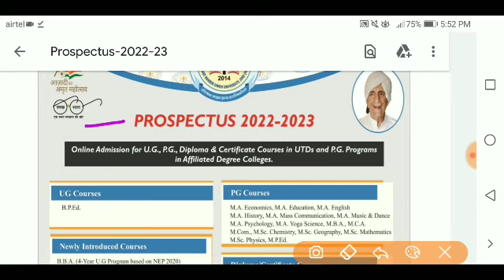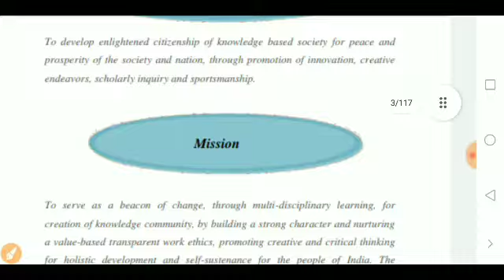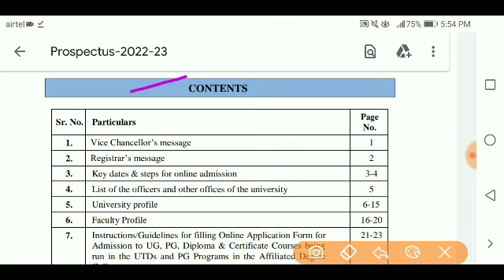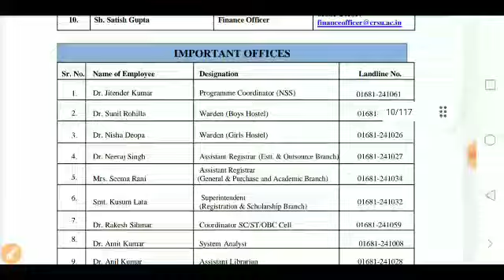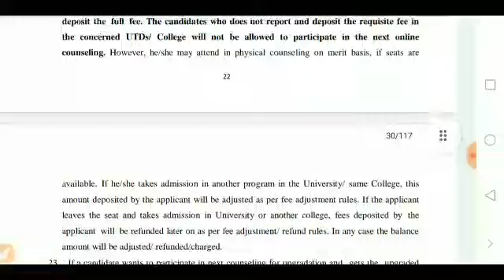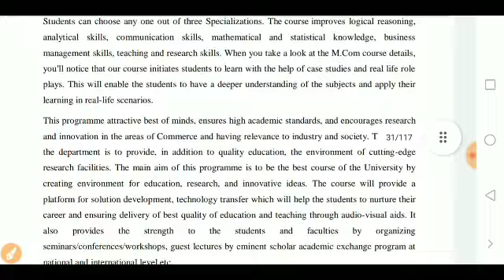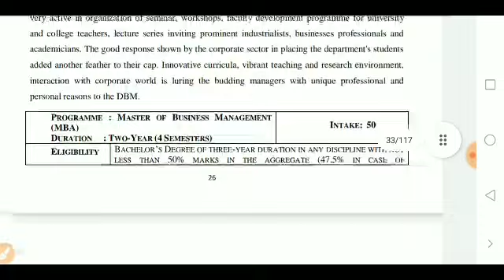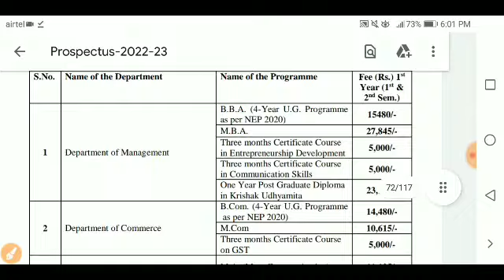CRSU Jind Admission 2022-23 || CRSU Admission Online Form 2022 || Complete Details by Skjobalert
crsu jind admission 2022-23,
crsu admission online form 2022,
crsu jind admission 2022 last date,
how to apply online crsu jind admission 2022,
crsu jind admission 2022,
crsu admission online portal 2022,
crsu online portal admission 2022,
crsu m.p.ed. Admission 2022,